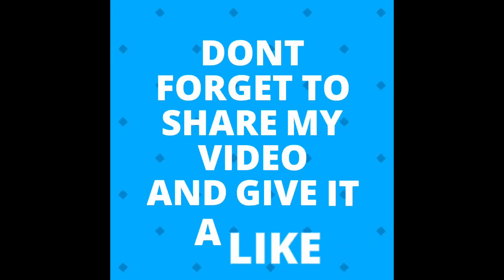Bottle flip with football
My friend did this Bottle Flip using a football

Hi guys please follow me on